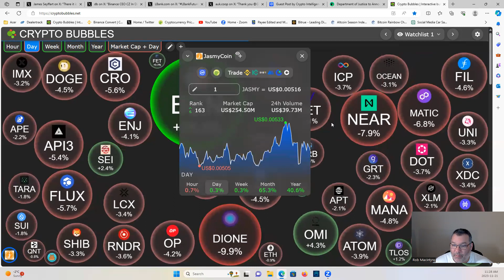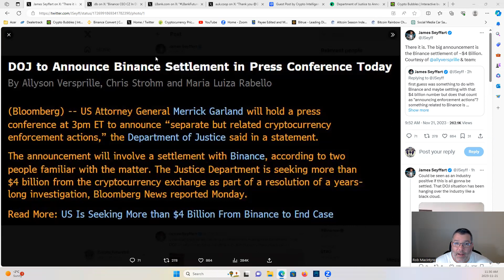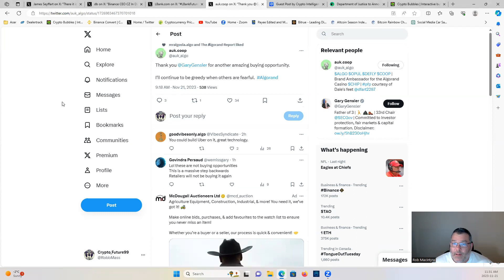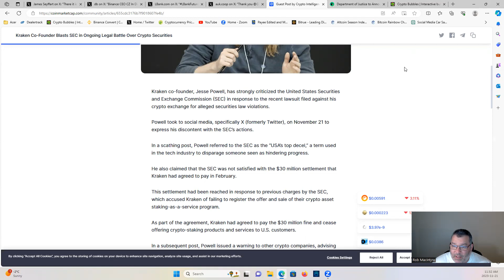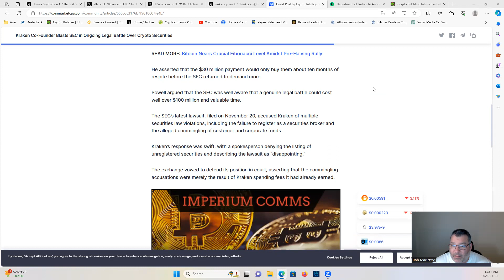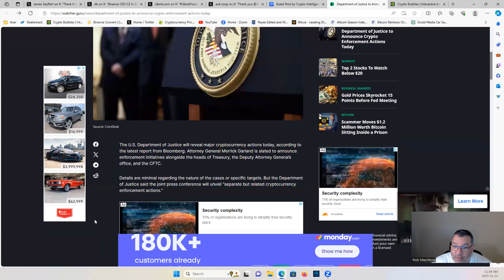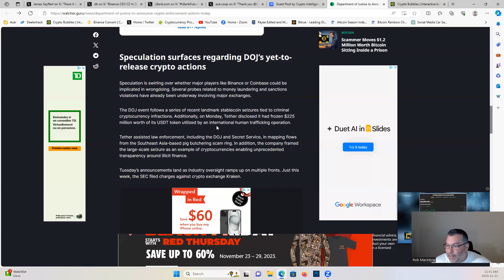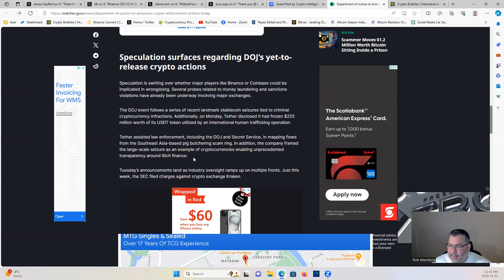QUICK QUESTION......WHAT THE HECK IS GOING ON.......